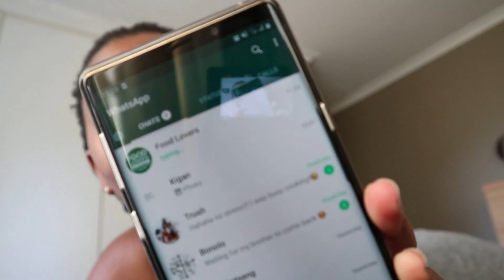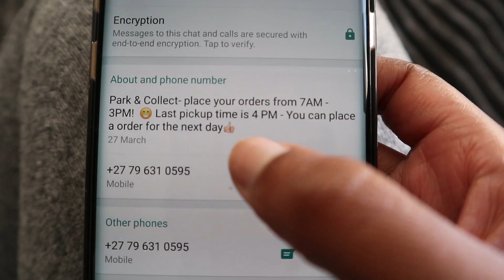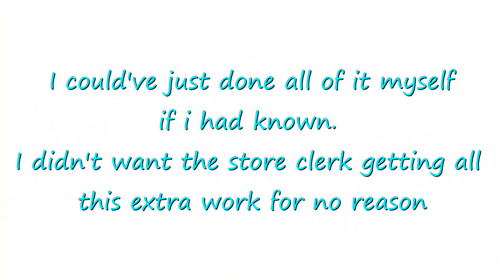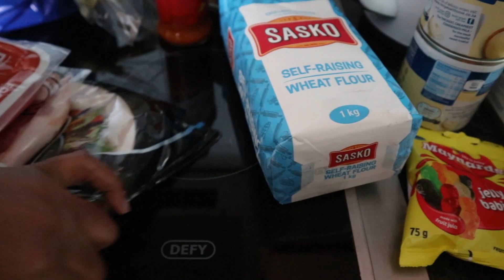Clean With Me + Grocery Haul FAIL! | Cloudsurfer Andy | South African Flight Attendant YouTuber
Artist: Bloome
Song: Forever